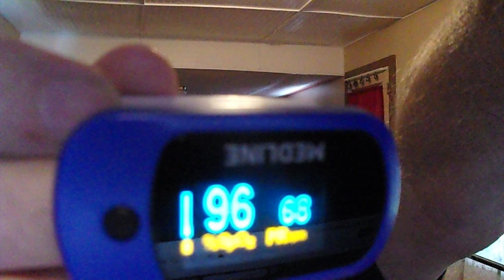Heroes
Just being me